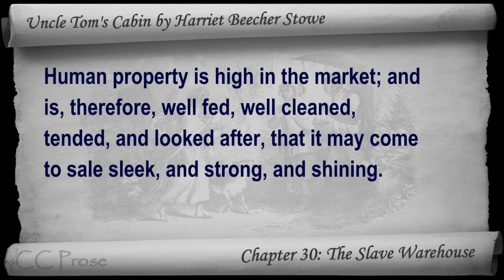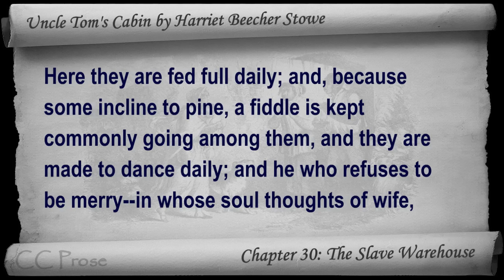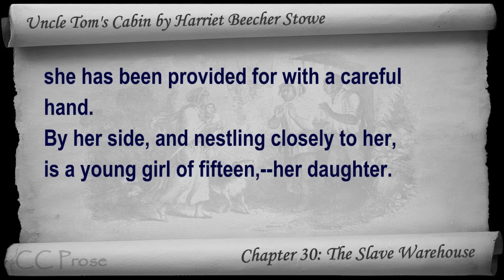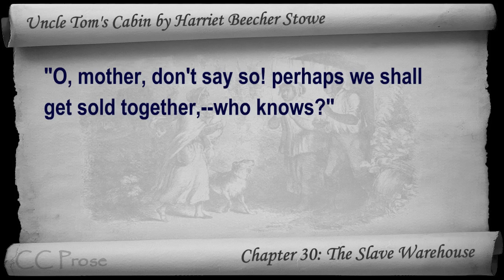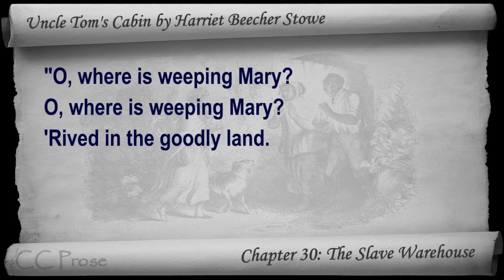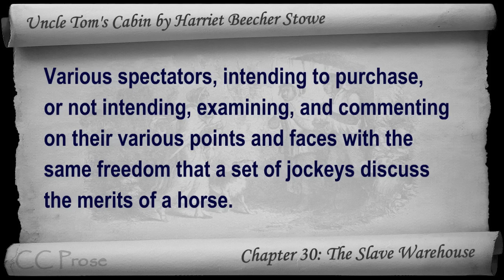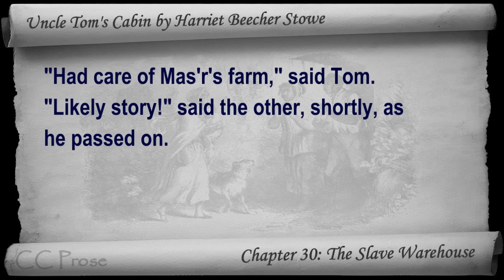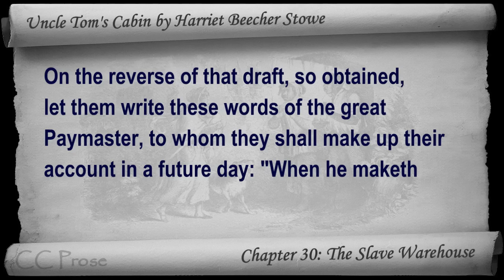Chapter 30 - Uncle Tom's Cabin by Harriet Beecher Stowe - The Slave Warehouse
Chapter 30: The Slave Warehouse. Classic Literature VideoBook with synchronized text, interactive transcript, and closed captions in multiple languages. Audio courtesy of Librivox. Read by John Greenman.